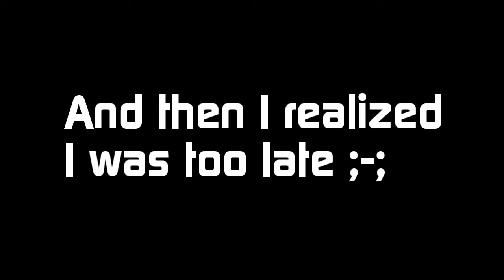O O F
This is sadly the only SM64 video I had enough time to make for today.

That means I screwed my daily schedule ;-;